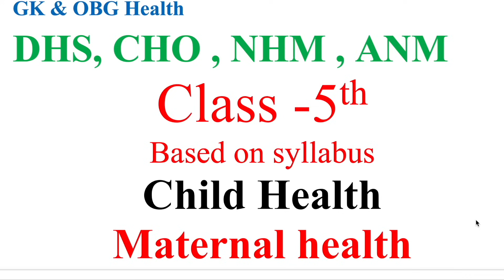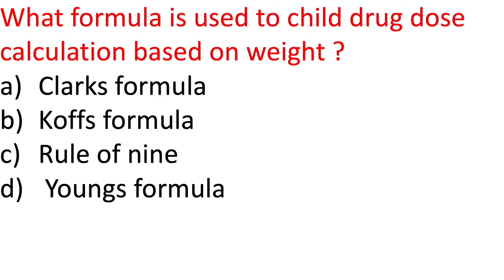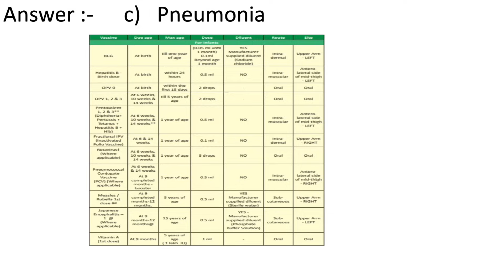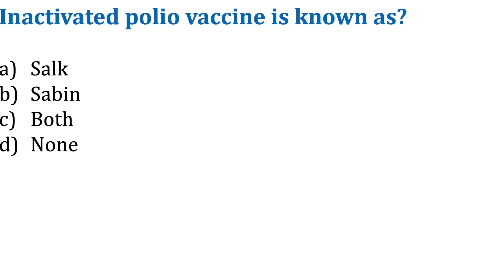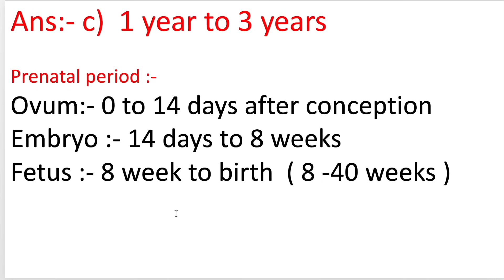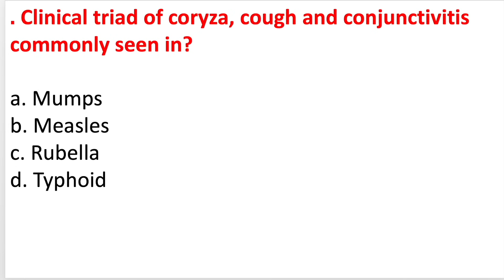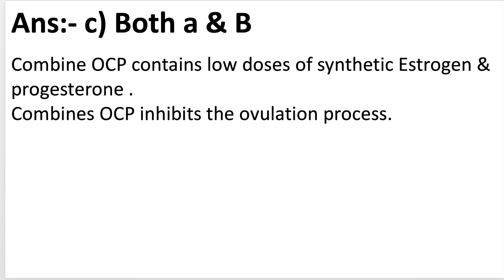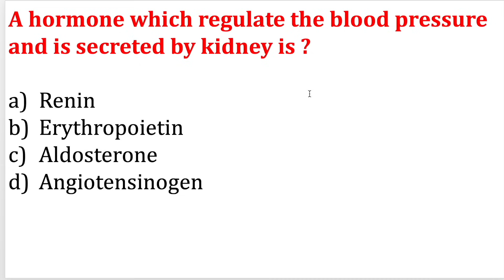Model Paper Class - 5th for 2023-2024 | DHS NHM CHO UPPSC Rajasthan GNM ANM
Maternal & Child Health | 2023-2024 Exams
CHO & CHN Class - for All Exams 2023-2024
 paper 4th | CHO NHM 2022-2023 |
UP PHN
OSSSC 2022
10000 MCQs Series-8th  | NHM Staff Nurse & CHO 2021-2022|  |MP NHM Staff Nurse  CHO uppsc 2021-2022

10000 MCQs Series-8th    | NHM Staff Nurse & CHO 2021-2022|  |MP NHM Staff Nurse  CHO  ups 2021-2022
10000 MCQs Series-6th   | NHM Staff Nurse & CHO 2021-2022|  |MP NHM Staff Nurse  CHO  ANM 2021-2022

10000 MCQs Series | NHM Staff Nurse & CHO 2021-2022| Series -2 |MP NHM Staff Nurse  CHO  ANM 2021
Medical&NursesHub#
1000 MCQs Community Health Nursing for CHO | Staff Nurse  & CHO  2021| MP CHO , Bihar ,UP & Punjab

100 Solved MCQs for staff Nurse exam 2021

1000 MCQs Series for CHO/ Staff Nurse & ESIC UBTER , HPSSSC /  21 March 2021 | 100 MCQs for CHO Staff Nurse for ALL competitive exams 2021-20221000 MCQs Series for CHO/ Staff Nurse & ESIC UBTER , HPSSSC /  21 March 2021 | MCQs on Pediatric
Communicable disease